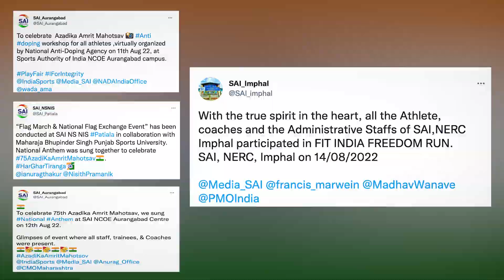SAI NCoE Celebrates 75th Independence Day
IndiaAt75 marks the beginning of Amrit Kal. Reminiscing the pursuit that led India to her Independence and celebrating the glory of our freedom by unfurling our Tiranga, our Pride high👍

Chalo Lehraye